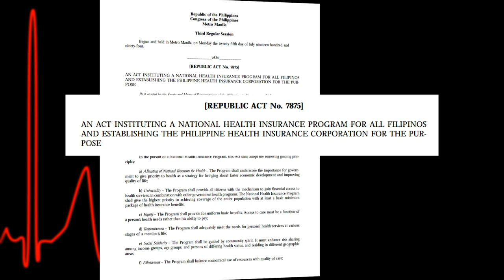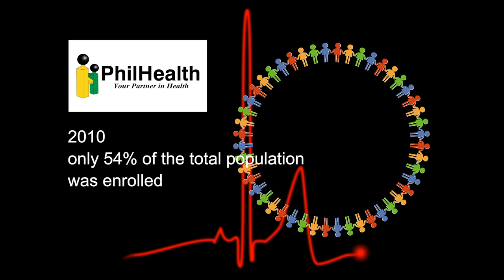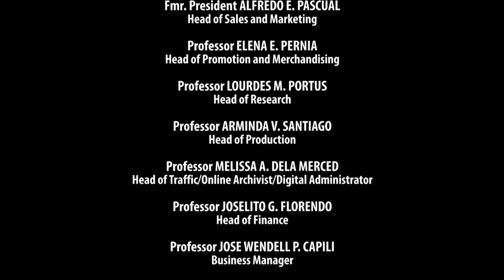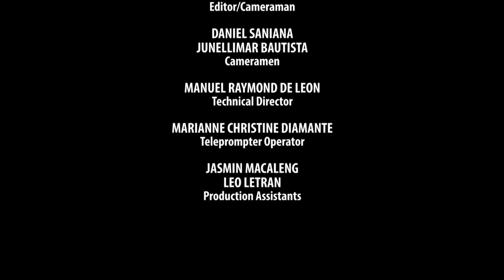Health Issues | Health Policies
Health Issues
Health Policies

With
EMERITO JOSE A. FARAON, MD, MBA
CARMENCITA D. PADILLA, MAHPS
ANTHONY FARAON, M.D.

Health Issues
This educational series on health systems, health policies and health reforms are critical as our
country aims to provide health equity and quality health care to our citizens from all
socioeconomic sectors through a robust and efficient Universal Health Coverage that all
governments aspire to attain.

HEALTH ISSUES